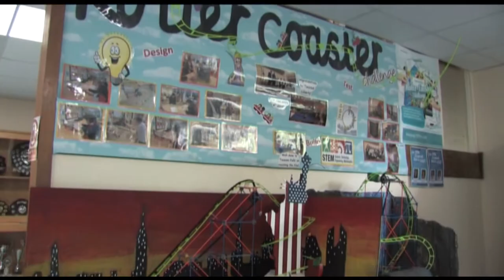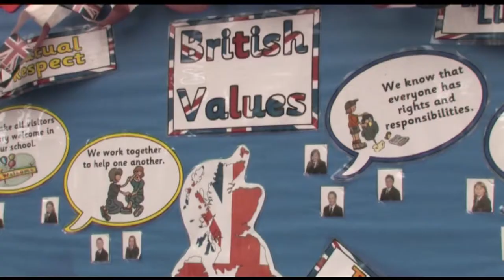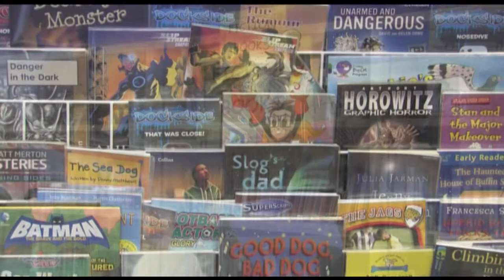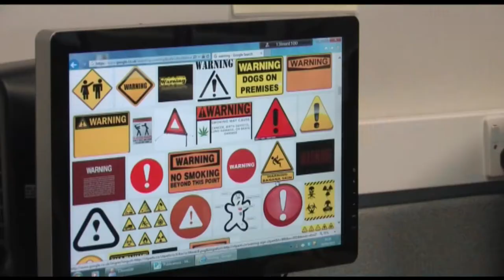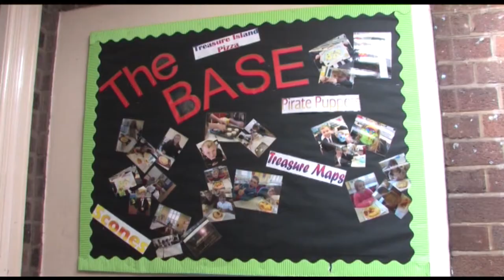James Bateman Prospectus Video 2017-2018